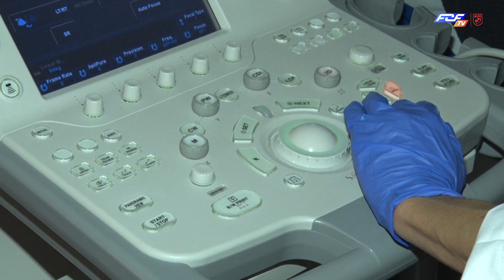La feina de la Mutualitat Catalana de Futbolistes